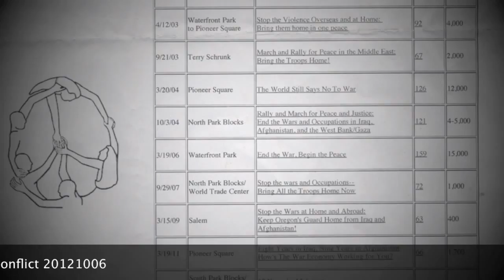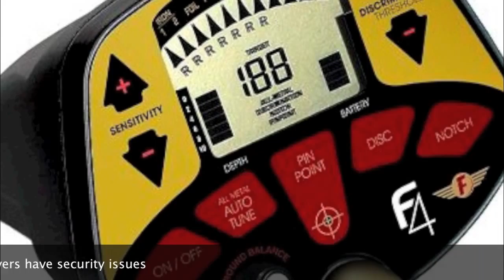My First Project